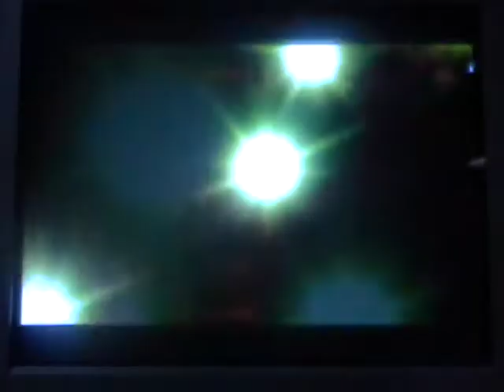let's play (zelda) ocarina of time part 42 "Grave-digging Dampe fail"